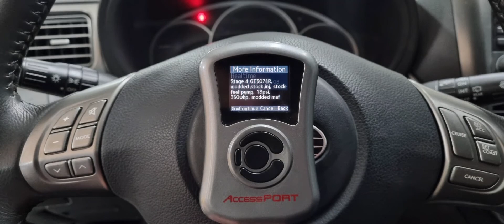22 januari 2022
Subaru WRX Perrin Tuned